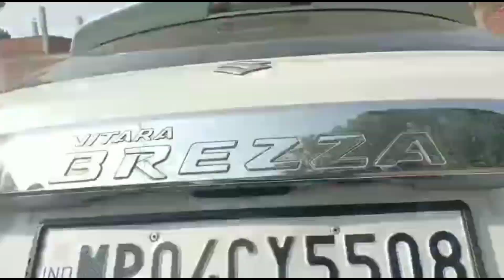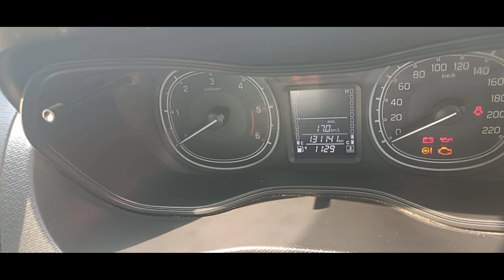Maruti Brezza sale 2020 model / PRIYESH BHAI VLOG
Maruti brezza 2020 model

brezza car sale 2020 model